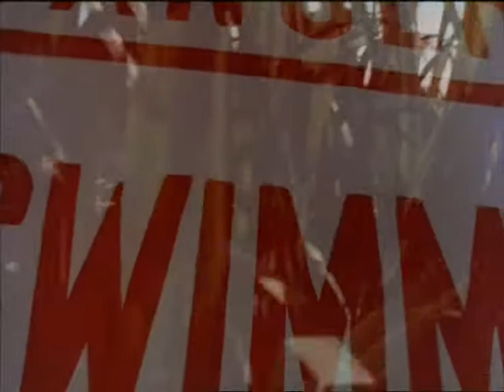Lonely Water 1973 PIF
Lonely Water also  known as The Spirit of Dark and Lonely Water is a 1973 British Public Information short film made for the Central Office of Information .
The film aimed to warn children of the dangers of careless or foolhardy behaviour in the vicinity of water, and was shown regularly on TV for several years during breaks in children's programming.

Directed by         Jeff Grant
Narrated by         Donald Pleasence
Distributed by Central Office of Information
Release date         1973
Running time 1 minute 29 seconds
Country                 United Kingdom
Language         English